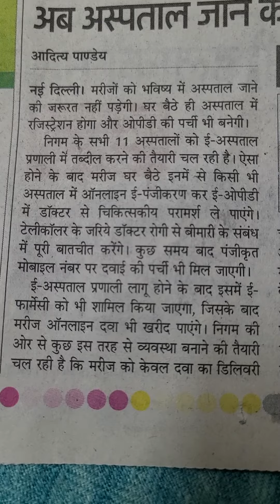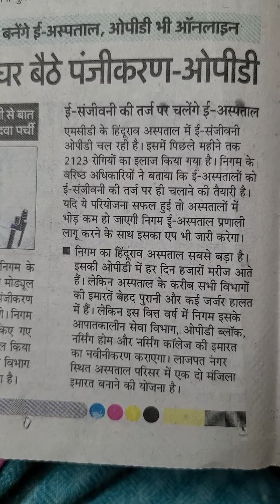दिल्ली में निगम के सभी अस्पताल बनेंगे ई अस्पताल ओपीडी भी ऑनलाइन#..